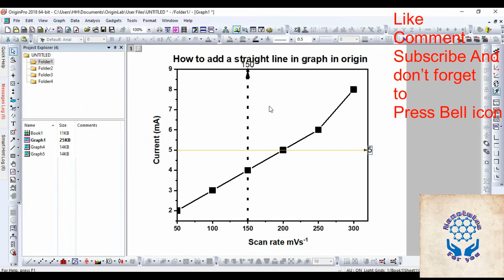How to add a straight line in graph in origin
In this instructional video, discover how to add straight lines to your Origin graphs, enhancing their visual clarity and communicative power. Whether you're highlighting trends, indicating thresholds, or adding reference lines, straight lines are valuable tools for effectively annotating your graphs. Follow our step-by-step tutorial as we demonstrate the straightforward process of adding straight lines in Origin. Learn how to access the line tool, specify start and end points, and customize line properties such as style, color, and thickness to suit your preferences. Explore various applications of straight lines in graph annotation, from illustrating linear trends to delineating critical boundaries or highlighting key data points. By mastering the skill of adding straight lines in Origin, you'll be able to create professional-looking graphs that effectively convey your data insights.
nano tutes